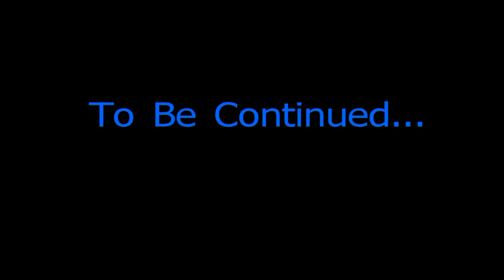Shooting Guns( part 2 of 3)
We Were shooting  a Wnichester model 94 22 mag lever action, ruger 10/22, remmington 770 270,remmington 710 270, ruger single action 6 9 inch barrel, colt series 80 mark 4 40 cal,smith and wesson 38 special, ruger 22/45, remmington 870 express magnum, ranger 103/2